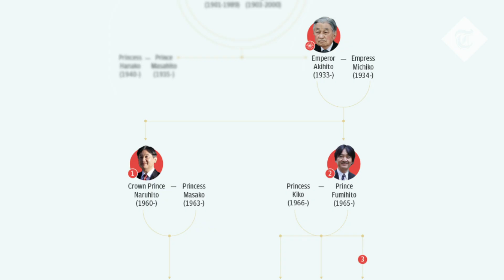The new Japanese Emperor Naruhito and his wife Empress Masako could save the Chrysanthemum Throne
Emperor Akihito has become the first Japanese emperor to abdicate in over 200 years. He is succeeded by his eldest son Naruhito.  The new Emperor and his wife Masako are seen as a symbol of modernity. Watch the video to see how the couple may modernise the ​Chrysanthemum throne.